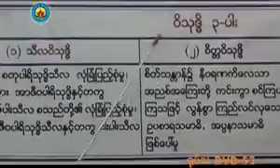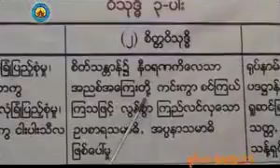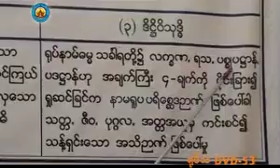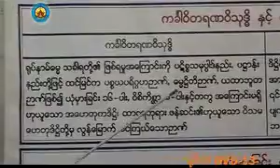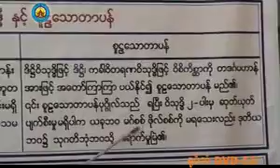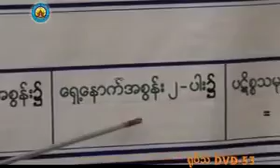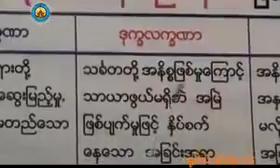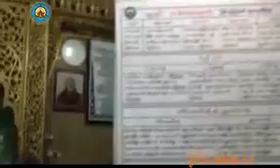၂၂၈။ တတိယဆင္႔ပို႔ခ်ခ်က္ ပစၥည္းပိုင္း-ပညတ္(၉) ပို႔ခ်ခ်က္